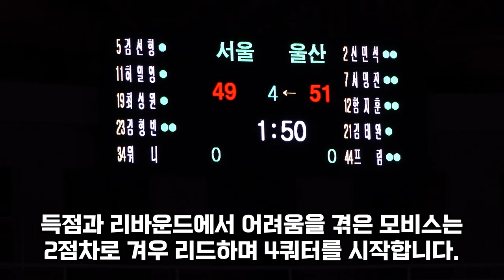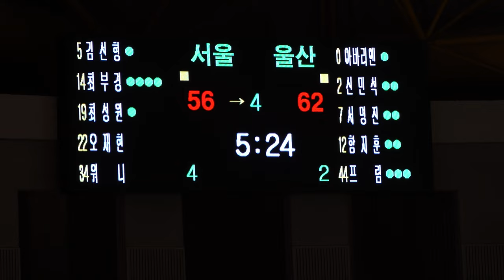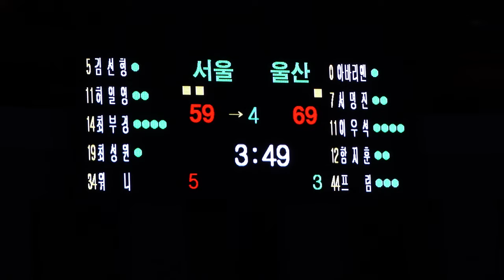아바리엔토스 3점 클러치 빅샷 (4K 직캠 ver.) | 모비스 4쿼터 하이라이트 | 230129 모비스 vs SK [Eng Sub]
양팀 모두 득점이 부진한 가운데
2점차 모비스 리드로 시작한 4쿼터.

아바리엔토스의 플로터, 3점슛이 연이어 터지며
승부를 결정지었습니다.

2023년 1월 29일
울산 현대모비스 vs 서울 SK

All contents cannot be copied without permission.